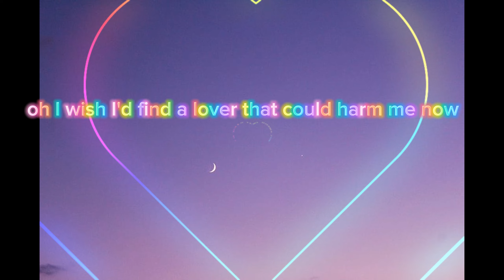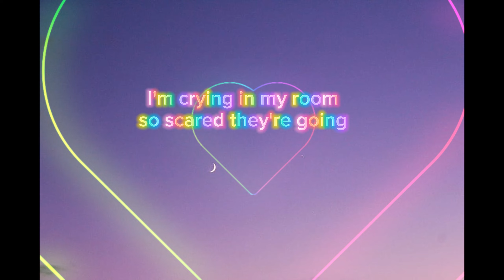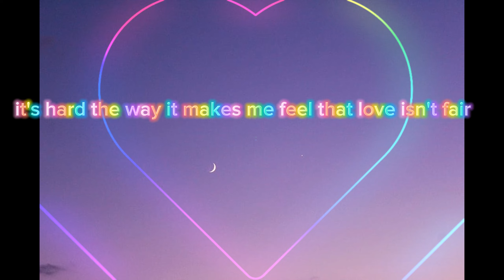Cupid-FIFTY FIFTY (Lyrics)